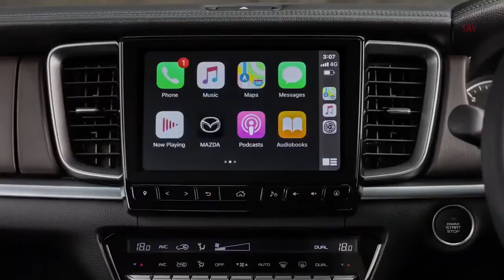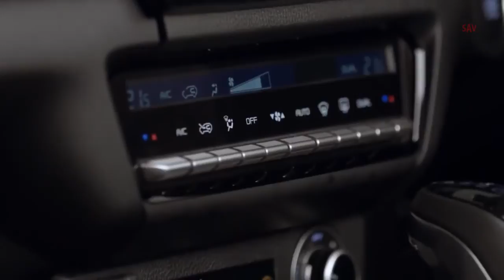All New Mazda BT-50 Pickup Interior Reveal, Exterior Design, Off-road Driving